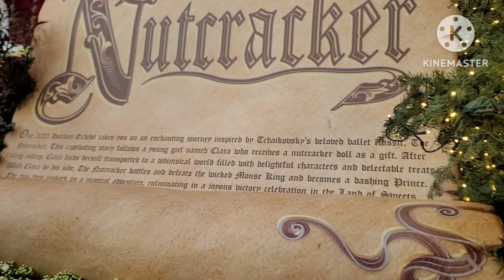NUTCRACKER DISPLAY @ BELLAGIO HOTEL